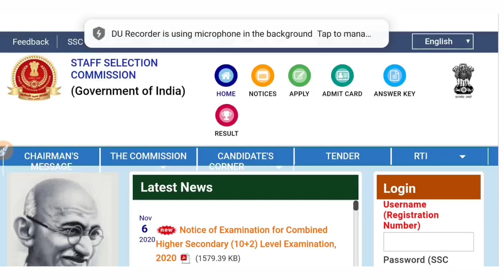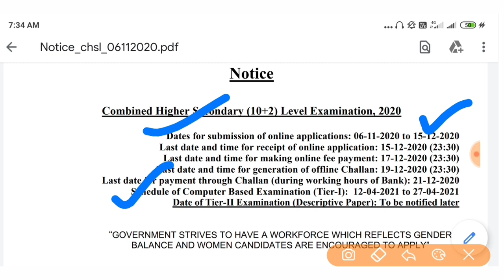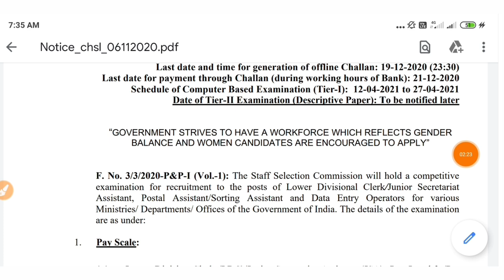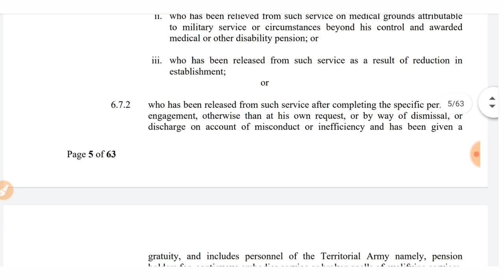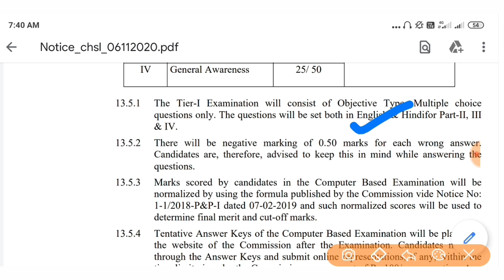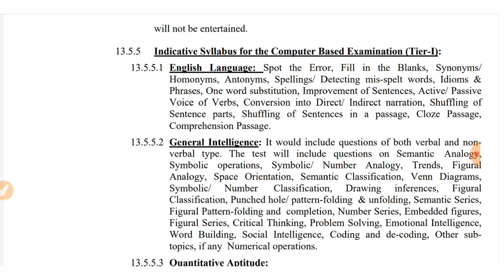SSC CHSL(10+2) 2020|SSC 10+2 vacancy 2020| post Exam Pattern,Cut off, Exam Date Notification out